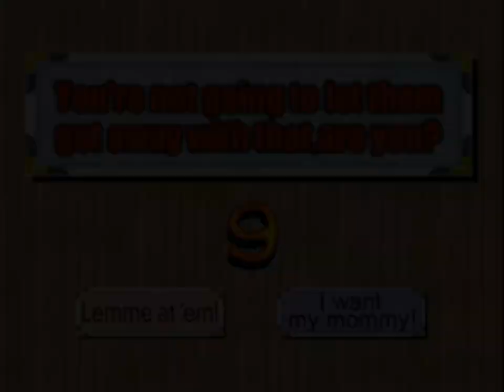BANGAI-O - 15 - macross dynamite 7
one little decision can cascade into a whole lot of things. mostly explosions?